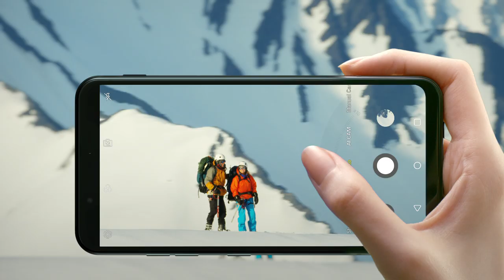LG G8S ThinQ Feature Video: Triple Camera & Video Depth Control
Everyone loves LG for its camera, and this time is no exception. Ready with VideoDepthControl and TripleCamera, LGG8SThinQ introduces the very best smartphone camera among the contemporary.
*Release date, specs, and back cover logo of the LG G8S ThinQ may vary according to the country.